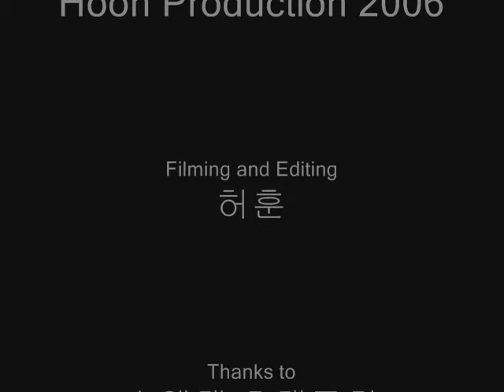korean forening bordtennis